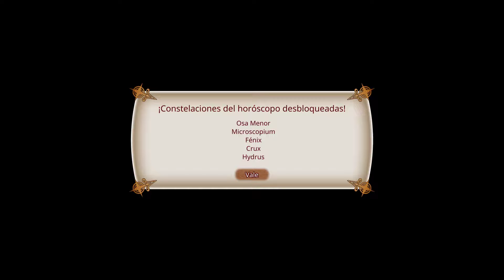LWA: Chamber of Time #3 (Español) || ¡El trio de la banda verde!... Muerto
¡Al fin! Aquí lo tenemos. Nuestro tan esperado juego de las brujitas. LWA: Chamber of Time, el juego de la ya muy sonada seria Little Witch Academia. Donde acompañaremos a nuestra protagonista, Akko, que se embarcara en una aventura durante las vacaciones de verano.
Una disculpa si llego a hablar muy poco, pero de verdad disfruto en escuchar las voces de los personajes cuando interactúan. ¡Que lo disfruten!
PS: SOBRE EL MEME, CREDITOS A SU RESPECTIVO AUTOR
Esta es la versión de Steam. Los requisitos pueden checarlos en el siguiente enlace:

Como curiosidad, he de decir que probé a descargar el juego en una Laptop con requisitos inferiores a los mínimos establecidos, y, aunque lógicamente el juego no va a ir fluido (aun con gráficos bajos, cálculo de unos 10 a 20 Fotogramas), creo que se puede considerar jugable (según el concepto de cada uno). Para aquellos que quieran intentarlo xD Lo único de especial en la Lap fue la RAM, con 8gb. El procesador es un Celeron de 2 nucles a 1.7 Ghz y graficos integrados Intel (Compar Presario CQ45 d12la).